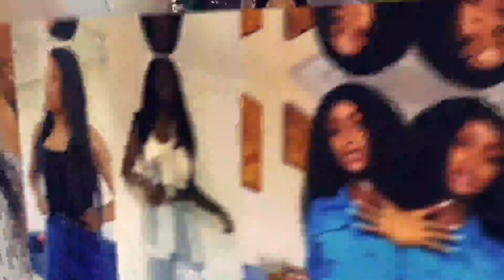Karma - Saison 3 - Les coulisses #2 : Nguéweul Centrale